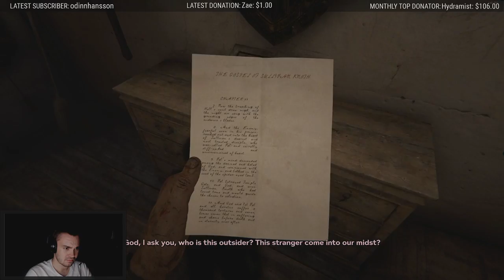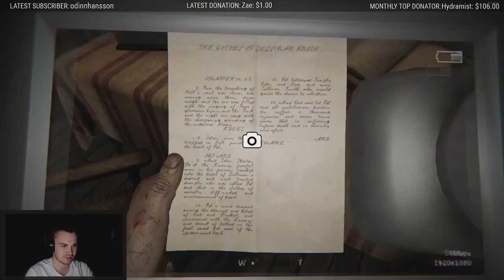Hydra - Outlast 2 is messing me up (Part 2)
just when i start to get cocky